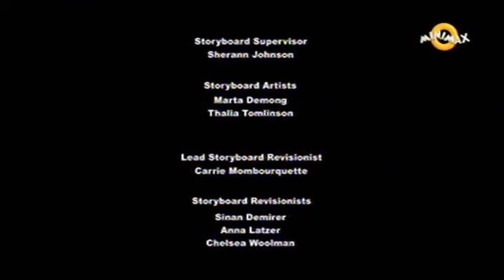Moj mali poni sezona 8 epizoda 12 (7 deo)